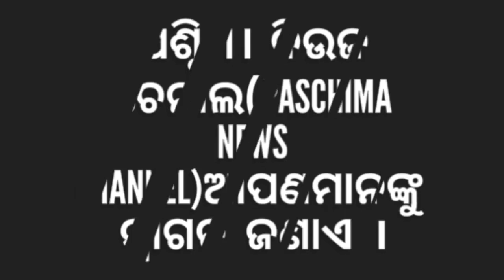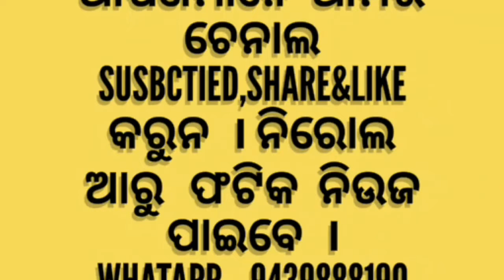ଗାଇସୀମାରେ ଶିବରାତ୍ରି,Gaisimare Shibaratri .